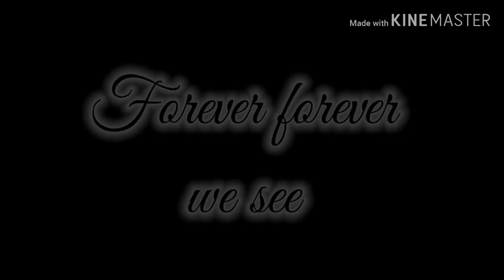Ghost || GLMV || itzMeH_MiA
Hi guys! I'm sorry if you guys don't like this video..i just really want to make a glmv for this song..it's so sad..T-T..Thanks for supporting me ..sorry again..i know there are lots of grammar error..i don't wanna talk about that now😅..hope you guys enjoy and have a nice day~♡